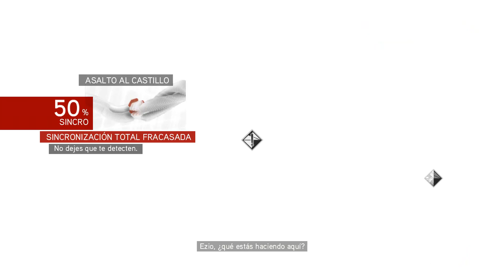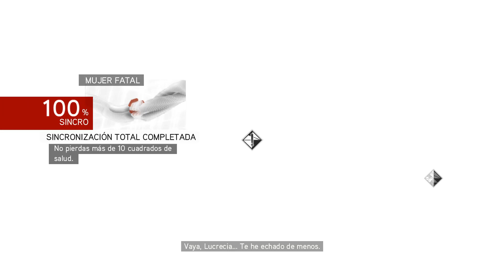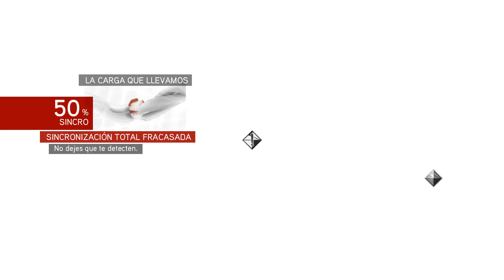Assassin's Creed Brotherhood | Chapter 6 | Gameplay Longplay Walkthrough No Commentary